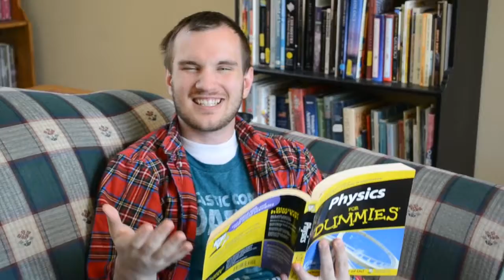Old Man Beard 1: Giver of Wisdom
Do old people with beards give the best advice? Yes.